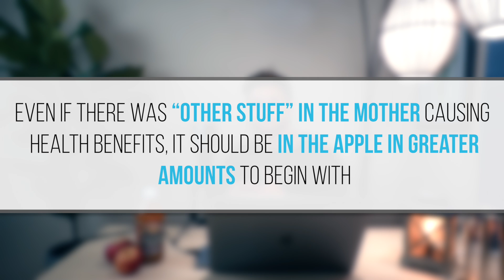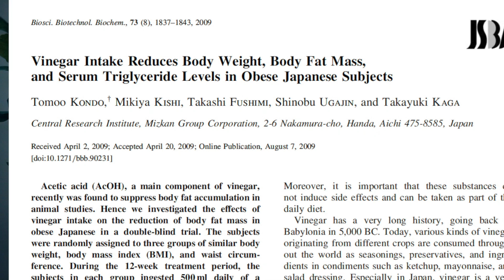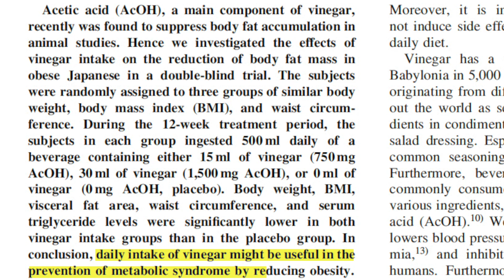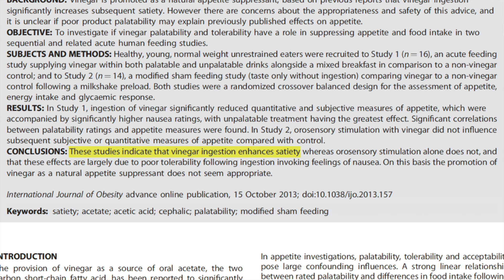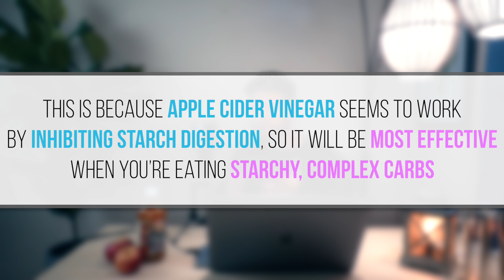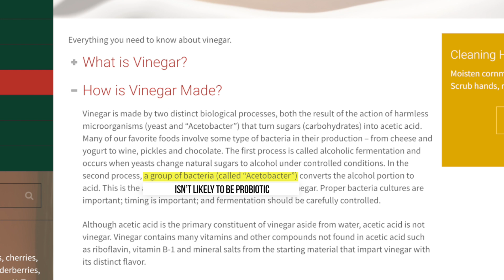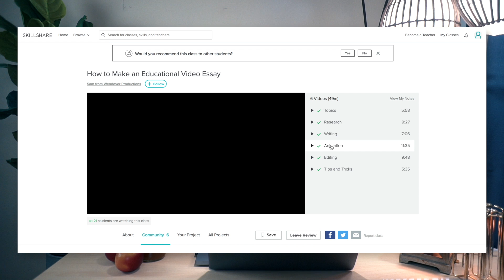APPLE CIDER VINEGAR: What's All The Hype About? (Science-Based)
The first 699 people to click this link will get 2 months of Skillshare for free

1. Trying one of my training programs

Video Attribution: Homemade Maine Apple Cider by Chris Toy

Research Assistant: Max Edsey